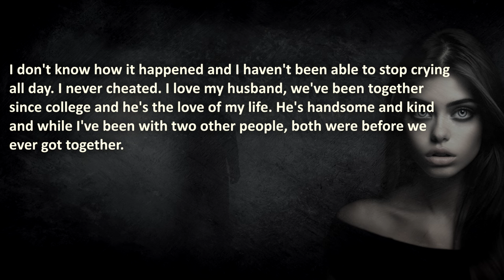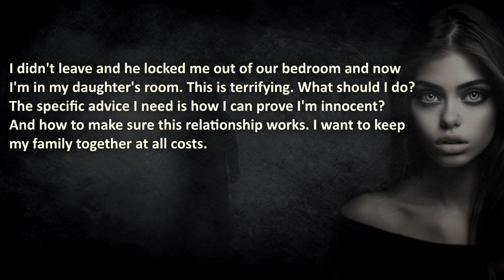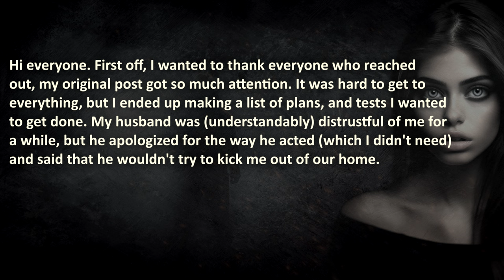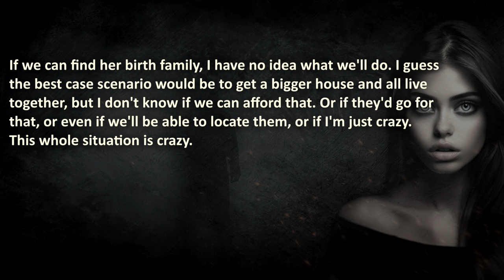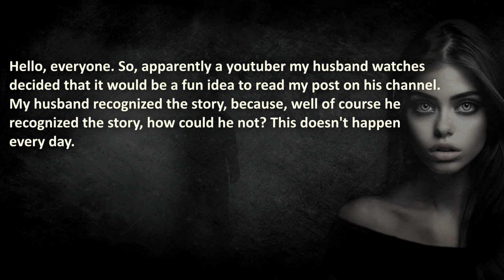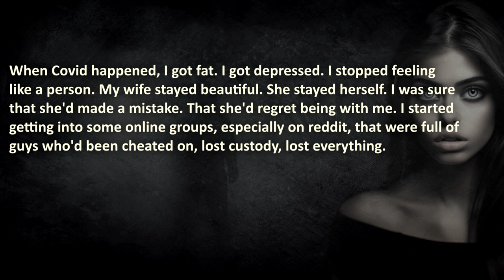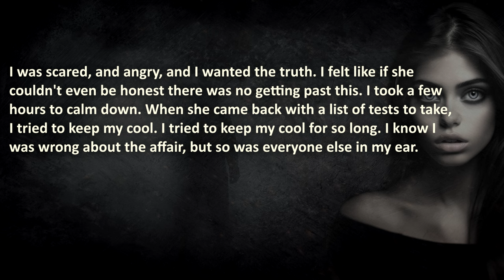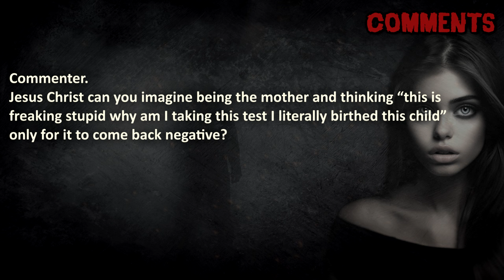Faithful Wife Gets CONFRONTED With NEGATIVE DNA Results… (NIGHTMARE FUEL)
Faithful Wife Gets CONFRONTED With NEGATIVE DNA Results…

"Ever trust science MORE than your spouse... Even when the genes don't fit?"

🔥 WARNING: this reddit story might be too real for some audiences.